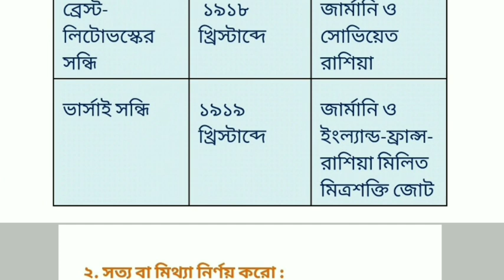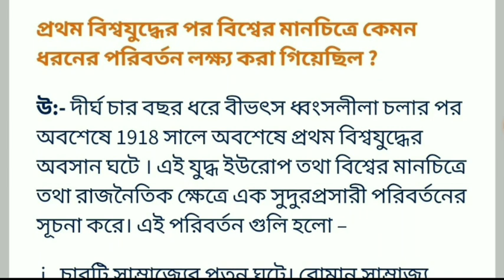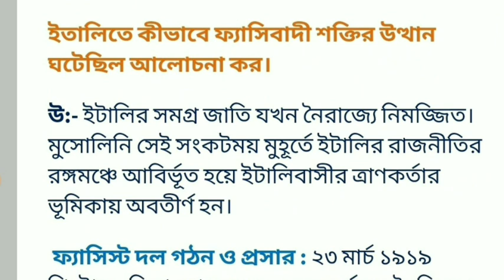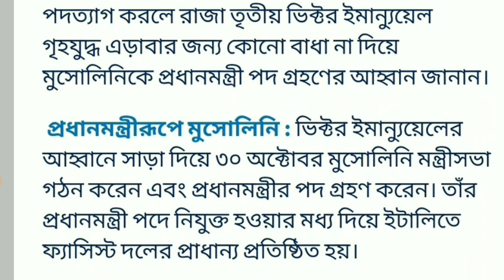Model activity task 2021,Class 9 History part 7|new history activity task class ix October 2021 Q&A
model activity task class 9 english part 6 September 2021,
History activity model task class 9 part October 2021
9 class model activity task mathematics 2021 part 8
Life sciences activity task Model class 9 September October 2021
class 9 model activity task english part 6 new
new model activity task class 9 2021 life science  part 8
model activity task 2021 class 9 history  part 9
Life science model activity task class 9 part 8
wbbse model activity task class 9 physical science part 7
model activity task new class 9 mathematics part 8 November
Model Activity Task Class 9 history Part 7 October  2021 | Class 9 Model Activity Task bengali  New | Online Class With New Way.